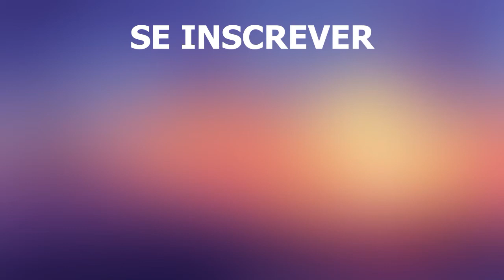Viagem ao Lácio, Itália | Cidade de Roma, Viterbo, Latina, Rieti | Vídeo 4k drone | Lácio o que ver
Viagem ao Lácio, Itália. A região italiana do Lácio é considerada a queridinha da Itália. E porque? Em primeiro lugar, é aqui que Roma está localizada - a capital da Itália. Por muitos séculos, a região foi protegida pela própria providência. O espírito da história antiga reina em todos os lugares aqui, a região está saturada de tradições do passado, recheadas de obras arquitetônicas. Assista a um vídeo de drone de olho de pássaro de 4k no youtube e você vai querer ir imediatamente para o Lazio.

informações gerais
Juntamente com os antigos anfiteatros, vilas e o famoso Coliseu, localizados em Roma, o Lácio tem um grande número de locais históricos únicos que são de valor mundial. A região está localizada na costa do Mar Tireniano e é rica em vinhas e oliveiras.

Capital
Roma foi premiado com uma variedade de epítetos. A cidade é chamada tanto de "cidade eterna" quanto de "cidade sobre sete colinas". A cidade é conhecida em todo o mundo desde os tempos antigos. A cidade realmente se espalhou pelas colinas e absorveu várias épocas, desde o apogeu e o poder do império, até uma queda ruidosa e um novo apogeu. Encantadoras ruas estreitas alisadas com paralelepípedos polidos por milhões de pés de turistas, além de monumentos sacros.

Como chegar lá
Como as pessoas dizem: "Todos os caminhos levam a Roma". A região do Lácio pode ser alcançada tanto de avião como de carro. Além disso, existem trens. Muitos turistas da Europa preferem viajar para o Lácio de navio de cruzeiro, comboio, ferry ou autocarro.

Natureza (paisagens, lugares bonitos)
Segundo rumores, todas as paisagens do Lácio foram criadas pelos próprios deuses. Só se pode admirar o quão magnífica é a natureza da região. Onde quer que os turistas venham, em todos os lugares há paisagens insanamente belas. Não sem razão, sempre admirou os mestres do pincel e os poetas. Lembre-se da mitologia da Roma antiga, onde paisagens incríveis estão por toda parte.

Principais províncias da região
A província de Latina é bastante adequada para férias em família. Aqui, que está localizado na parte central da planície Pontic, há muitos castelos e fortalezas antigas. Não deixe de visitar as ilhas de Ponza e Ventotene e a área de praia bem equipada. A maior parte é a cordilheira de Aurunci com o pico da montanha Monte Petrella. Em Latina é a pequena aldeia de Sperlonga. É na zona deste povoado que se localizam as grutas.

Você deve definitivamente visitar Rieti. Nos tempos antigos, Rieti estava envolvido no comércio de sal. Isso tornou possível ser conhecida como uma região bastante próspera. Desde o século XIII, Rieti adorna o Palazzo Communale com uma luxuosa fachada antiga. Em Rieti, você definitivamente deve visitar o Duomo de Santa Maria (1109) e a Basílica de São Domingos com seus afrescos luxuosos. Os turistas podem visitar não apenas templos, mas também adegas. Muitos acreditam que há outra cidade sob a cidade.

Frosinone também é famosa por seus muitos pontos turísticos antigos. Na capital da província, vale a pena dar um passeio pela Praça de Santa Maria com uma magnífica Catedral, forrada de mármore branco com estátuas de Silverio e Ormisdas localizadas na entrada. A província tem muitos assentamentos antigos e pequenas aldeias.

Viterbo está localizado no norte do Lácio. Os historiadores afirmam que é nesta área que se encontra todo o bairro de San Pellegrino. Não deixe de visitar o Palácio Papal, visite o museu com antigos sarcófagos e achados arqueológicos. Na parte ocidental de Viterbo existem muitas fontes termais com centros de SPA.

O que assistir
Todo mundo que vem à Itália, o primeiro lugar para excursões escolhe o Coliseu, que foi construído antes de nossa era. Em seguida, visite o Panteão, que não é apenas admirado por sua arquitetura, mas também pela forma como a cúpula foi erguida no templo. Na região do Lácio é o berço da fé católica - o Vaticano. Visite a Capela Sistina e a Basílica de São Pedro Não deixe de visitar o Castelo de Sant'Angelo, o Monte Capitolino e, claro, as Termas de Trajano.

Atrações
Você pode visitar uma atração interessante, localizada no jardim do Vaticano - esta é a Pinacoteca. Nele você pode admirar afrescos muito raros (de Melozzi da Forli), pinturas de Rafael, Caravaggio.
O símbolo mais importante de Roma pode ser considerado a Escadaria Espanhola em estilo barroco com 138 degraus que se alargam na parte inferior. Muitos turistas sonham em sentar-se por alguns minutos nas escadas. Não se esqueça de jogar uma moeda na chique Fontana di Trevi.
Nos subúrbios de Roma há todo um conjunto de castelos de 16 cidades-fortaleza.